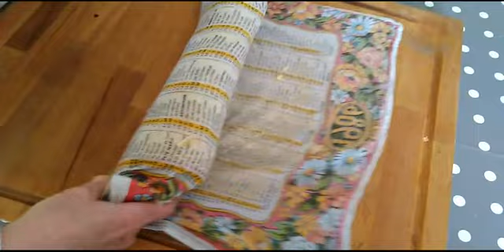Comment Faire Le Gâteau Chemin De Fer Rouge Spécialité Réunionnaise ? Allez, rendez-vous en cuisine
Découvrez la recette : Comment faire le gâteau chemin de fer rouge spécialité réunionnaise.
 C’est un gâteau rouge écarlate, un gâteau roulé garni de crème vanille.
Tes copines vont être dingues en découvrant ton gâteau rouge écarlate, effet garanti. Ce gâteau est un gâteau d’origine, une spécialité réunionnaise.

Tes copines vont être dingues en découvrant ton gâteau rouge,l' effet est garanti.

Les ingrédients pour la recette du gâteau chemin de fer :
Ingrédients :
ingrédients pour le biscuit
125 gr de sucre semoule
4 œufs
50 gr de farine
30 gr de beurre fondu
50 gr de fécule de pomme de terre
1 cuillerée à café de levure chimique
1 cuillerée à café de vanille liquide
ingrédients pour la crème vanille
250 gr de sucre glace
250 gr de beurre doux
1 cuillerée à café de vanille liquide
3 jaunes d’œufs
ingrédients pour la finition du gâteau chemin de fer
100 gr de sucre semoule ou sucre roux
1/2 cuillerée à café de colorant rouge

Ton gâteau chemin de fer est pratiquement terminé, mais tu as un peu de temps devant toi avant d’attaquer la dernière étape, profite-en pour boire un café, fumer une clope ou même aller discuter avec la voisine.
Mais, ce n’est pas tout. Après un repos bien mérité, tu dois finir ta recette .

Guide finition du gâteau chemin de fer rouge :
Tu sors le gâteau du frigo et tu le recouvres de crème vanille, mets les mains si besoin.
Ensuite, tu mélanges le sucre roux avec le colorant rouge puis tu étales le tout sur la plaque du four.
Tu roules le gâteau en appuyant légèrement pour faire adhérer le sucre coloré sur toute la surface, là encore, tu mets les mains si besoin.
Ayé, ton gâteau chemin de fer rouge est terminé. Tu le réserves au frais.

Mais, tu sais comment faire cette spécialité réunionnaise rouge écarlate ? Si tu ne sais pas, nous te proposons de découvrir la recette complète

la recette Nougat de Tours . Spécialité à déguster sur le bord de Loire où à la maison. Rendez-vous en cuisine